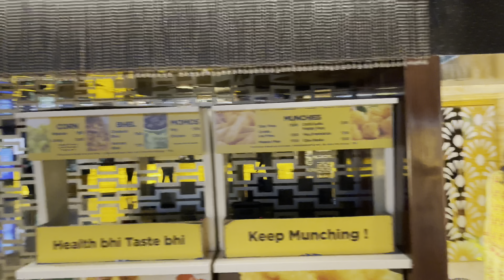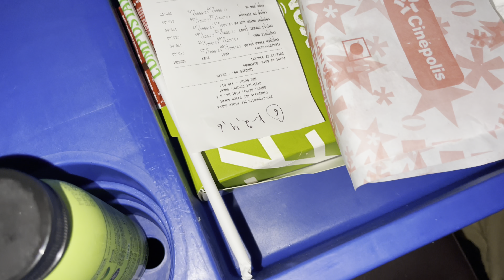Great Movie after a longtime 🤩🤩🤩🤩🤩😯😯😯😯|Dailyvlog|cinepolis|punjabi movie